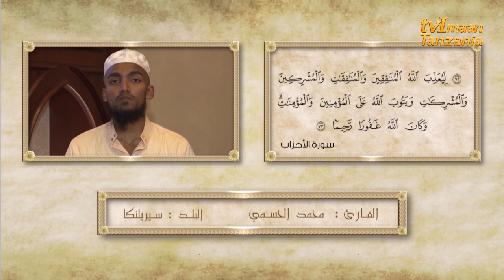Baadhi ya makosa katika hijja Part 2 | Manufaa ya hajj NO 11 | Sheikh Shahid Muhammed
T-SHILLING ACCOUNT
Beneficiary: TELEVISION IMAAN
Currency: TANZANIAN SHILLINGS
Banker: AMANA BANK (T) LTD
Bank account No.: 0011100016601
Branch: TANDAMTI BRANCH
City: DAR ES SALAAM
Country: TANZANIA

AIRTEL: +255

USD ACCOUNT
Beneficiary: TELEVISION IMAAN
Currency: US DOLLARS
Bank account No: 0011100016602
Branch: TANDAMTI BRANCH
Country: TANZANIA
Correspondence Bank: STANDARD CHARTED BANK
Swift Code: SCBL4533
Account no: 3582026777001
Country: USA/NEW YORK